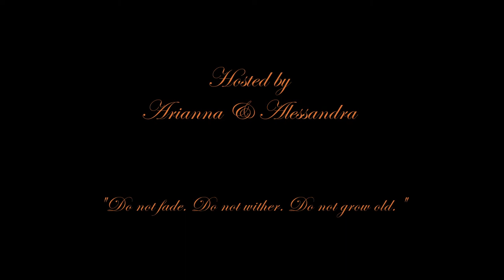Oceans of Time official trailer - Romantic Remembrance Gala III Edition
Old Souls presents a preview of Romantic Remembrance Gala III Edition Oceans of Time - Immortals & Old Souls 16th May 2015, Casinò di San Pellegrino Terme, Italy

Riprese video e montaggio: Riccardo Gaglio